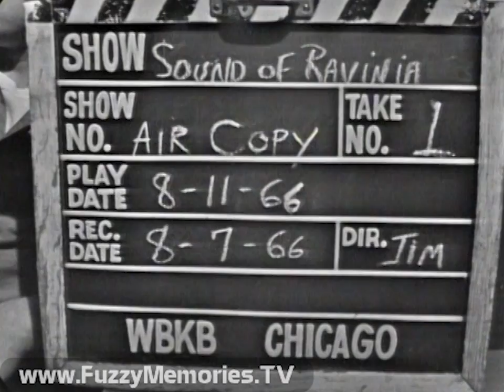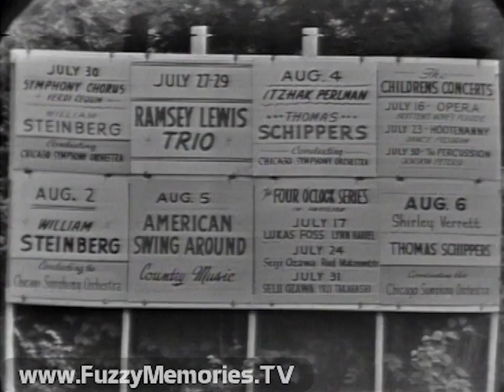WBKB Channel 7 - The Sound of Ravinia (1966)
Here's a rare original special from WBKB (now WLS) Channel 7, The Sound of Ravinia, highlighting performances at the Ravinia music festival over the summer at Ravinia Park.

This show (taped and aired in black-and-white, before the station's full-blown conversion to color over the next season) features Nancy Wilson, Roberta Peters, Josef Krips, The Ramsey Lewis Trio, The Back Porch Majority, Seiji Ozawa, and the Chicago Symphony Orchestra.  The host is Norman Ross.

This is from the original 2" quad tape, and thus has no commercials:

Includes:

Opening slate marked thus (with voice of director Jim McPharlin?):

Show - Sound of Ravinia
Show No. - Air Copy
Take No. - 1
Dir. - Jim
WBKB Chicago

Opening titles, with list of personalities appearing, followed by sponsor billboard (voiceover by ??) for Commonwealth Edison,

Produced by Jerry R. Gregoris
Co-Produced & Written by Al Schwartz
Directed by Jim McPharlin
Host - Norman Ross

Norman opens the show by relating the festival's history and litany of acts who performed in the past, and the park, and a list of who appeared in this summer season is shown, before introducing The Back Porch Majority who perform "Where Will You Be?," "Second-Hand Man" and "This Train."

The Sound of Ravinia bumper

Norman mentions acts in the classical field who performed in the past, leading to an excerpt of "Deh vieni, non tardar (Aria No. 28)" from Mozart's "The Marriage of Figaro" performed by Roberta Peters with the Chicago Symphony conducted by Josef Krips; then back to Norman who brings up the jazz part of Ravinia's legacy, and The Ramsey Lewis Trio with "Ain't That Peculiar," "It Was A Very Good Year" and "Hang On Sloopy."

Norman introduces Nancy Wilson, who performs "Getting to Know You," "More," "I've Got Your Number" and "How Glad I Am," backed by a jazz combo outside in the park.

Norman describes the Chicago Symphony's history with Ravinia, before a performance by the Chicago Symphony led by guest conductor Seiji Ozawa of Tchaikovsky's "Capriccio Italien (Op. 45)."

Norman closes the program with wishes from WBKB and Commonwealth Edison that you, the viewer, appreciated these excerpts from this year's festival.

Ending credits (with voiceover by ?? explaining which classical pieces were performed):

Associate Director - Don Rushton
Technical Director - Frank Genereux
Audio - Al Engler
Lighting - Vaughn Gaddey
Video - Bob Hammer, Roy Hayward
Videotape Editors - John Ivicek, Fred Peterson, Ed Lombard
Music Coordinator - Dr. William Ballard
Executive Producer - Lee Schulman

(NOTE:  The typesetting used on this special for the title card and credits was Caslon Bold Condensed.)

This aired on local Chicago TV on Thursday, August 11th 1966. (Recorded on August 7th 1966.)